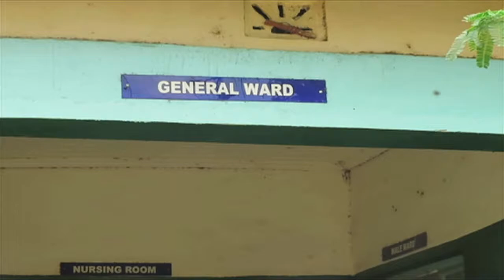Unrest in Kapoeta leaves displaced and injured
STORYLINE
In a dingy hospital ward in Kapoeta, in South Sudan’s Eastern Equatoria region, lie three severely injured young men from the Jie community. They sustained injuries following clashes between them and another local tribe, the Murle, in early October. The hospital is stretched for resources – a common occurrence in South Sudan, where a five-year civil war has crippled health infrastructures.
While much of the fighting in South Sudan erupts between government and opposition forces, more localized intercommunal conflicts between rivaling tribes like the Murle and Jie are also taking a human toll.

Some 3,500 members of the Jie tribe – mostly women and children – have now been displaced to Kapoeta’s Kassengor village following an attack and cattle raid carried out by the Murle of neighboring Boma area last July. They have been surviving for months without regular access to basic resources such as food, water, and medicine. Fresh clashes between these two tribes earlier this month have only exacerbated the circumstances.

The United Nations Mission in South Sudan arrived in Kapoeta last week and attempted to reach Kassengor to assess the humanitarian and security situation. But poor road conditions forced the team to turn around. The country’s lack of road infrastructure, especially during the rainy months from March through October, poses logistical challenges to the mission’s operations and humanitarian partners.

Meanwhile reports coming from Kassengor indicate that water shortages have hit the community, with the thousands of people displaced there depending on only two functional boreholes.
SOUNDBITE: KAPOETA STATE GOVERNOR LOUISE LOBONG LOJORE
"They are facing challenges of water, or lack of water, or shortage of water. I have been appealing to the partners to assist…."

People are struggling drinking dirty water that has been used for flushing and on the ground together with mud, they are actually even drinking muddy water

Despite the challenges, the mission will keep pushing forward to access remote locations such as Kassengor to help the people of South Sudan. UNMISS intends to facilitate a peace a dialogue between the Murle and Jie in the near future to foster the peace and reconciliation process.

Images of Displaced: Credit to Save the Children